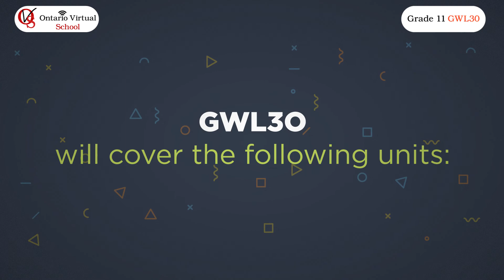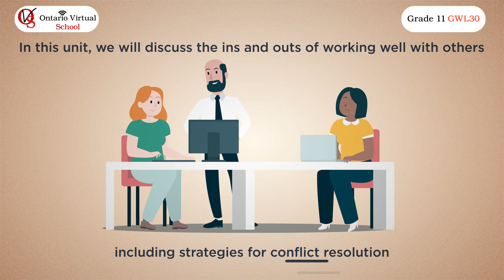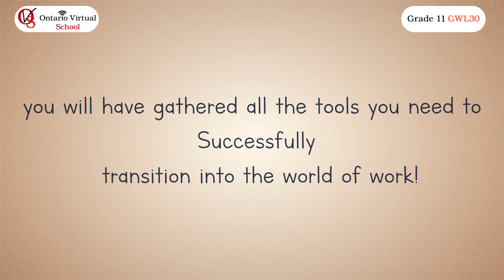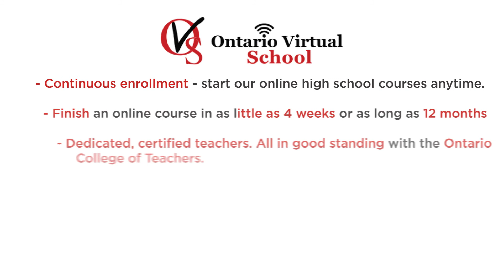GWL3O GRADE 11 DESIGNING YOUR FUTURE CAREER - Course Description - Ontario Virtual School - OVS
Ontario Virtual School
GRADE 11 DESIGNING YOUR FUTURE CAREER, GWL3O - Course outline - Course description